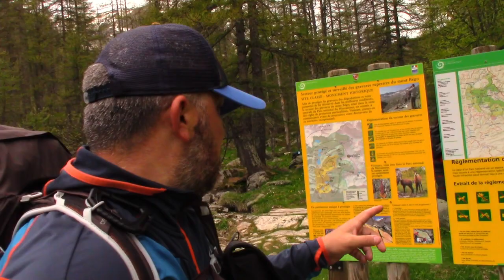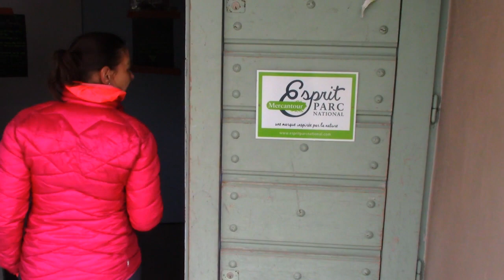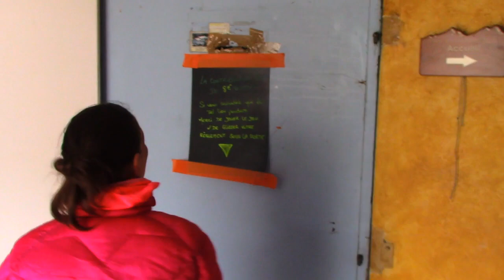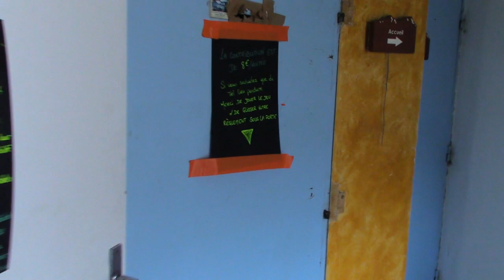refuge des merveilles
Lors de notre randonnée dans le parc du Mercantour, nous avons arpenté une magnifique foret verdoyante en basse altitude et plus haut une foret avec encore son manteau automnal et ces sommets encore enneigé.

Nous sommes passé par le lac des mesches, le lac de la minière et aussi plusieurs lacs proches du refuge, nous avons croisé quelques animaux sauvages tel que des biches, des chamois, une chevrette et un chevreuil et sans oublier plusieurs marmottes au pied du mont Bego.

Afin de randonnée en sécurité ne lésinez pas sur les équipements obligatoire a mon sens, une bonne paire de chaussure, des vêtements de qualité et dernières chose importante bien avoir étudié le tracé de votre randonnée et aussi d’avoir une carte des lieux ou une appli mobile de randonnée comme IGN RANDO, OPEN RUNNER ou autres.

Dénivelé positif: 1315 m

Dénivelé négatif: 1200 m